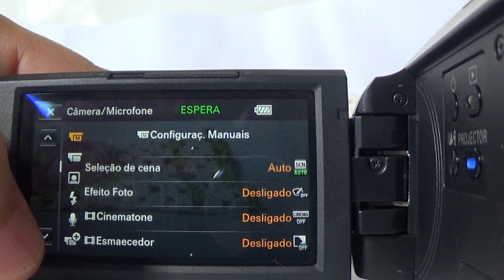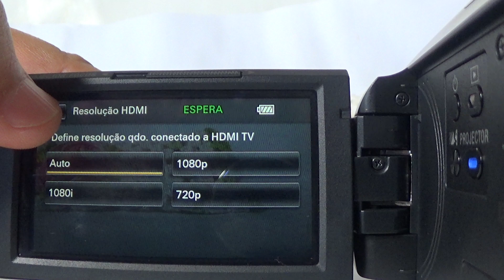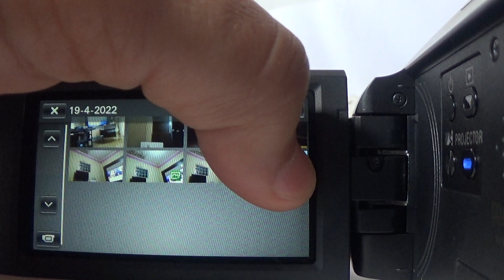Filmadora Sony HDR-PJ670 Ent Mic wifi hdmi limpa